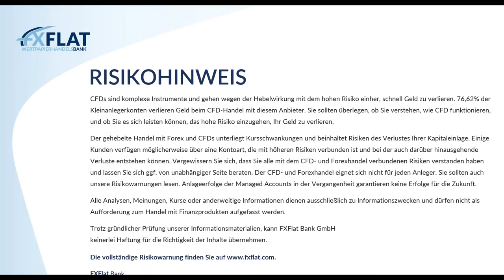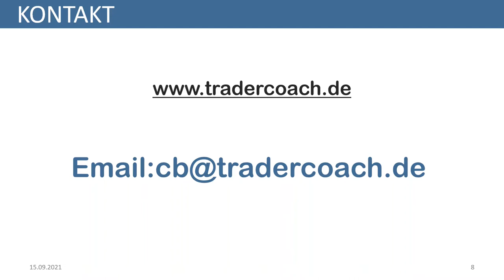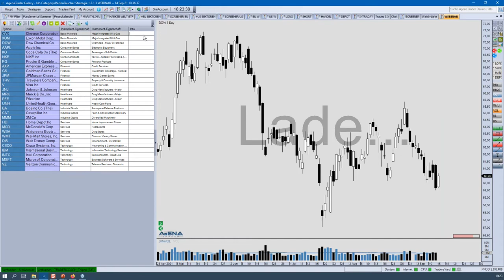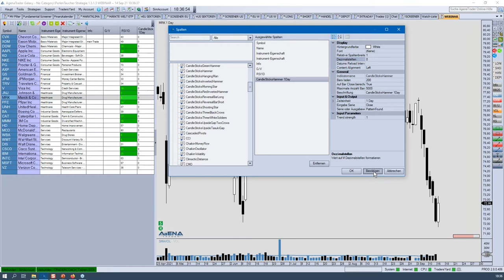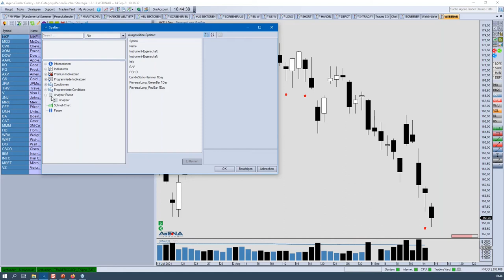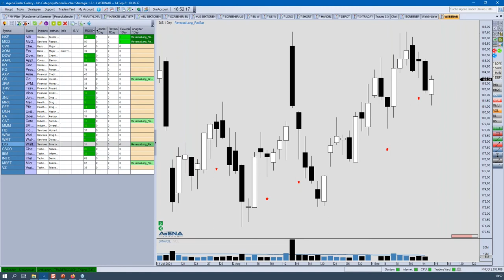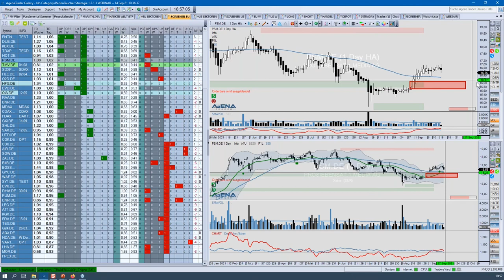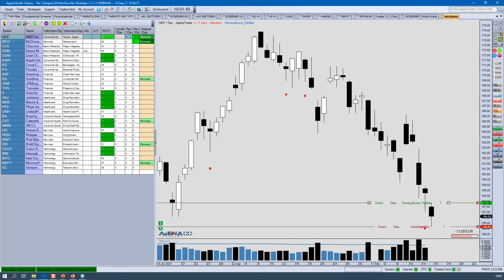Carsten Berger - AgenaTrader Helpdesk 15.09.2021